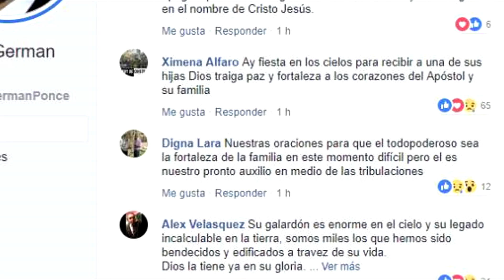Muere la pastora Ninoska Ponce - Multitud inmensa le dice hasta luego!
NinoskaDePonce, PastorGermanPonce, PazyGracia Verdad Bíblica, es un canal de Paz y Gracia Ministerios , enfocado en predicar la palabra de Dios 100% genuina, llevándola por medio de sermones de grandes hombres de la fe, que con sus testimonios y experiencias, enseñan el evangelio de Jesucristo, tal y como él lo predico.
Si quieres escuchar más mensajes síguenos y comparte este canal con los tuyos, canal que ha sido hecho para bendecir tu vida!
Pide tu oración a Paz y Gracia ministerios , escribiéndonos por WhatsApp al queremos bendecir tu vida en el nombre de Jesús.